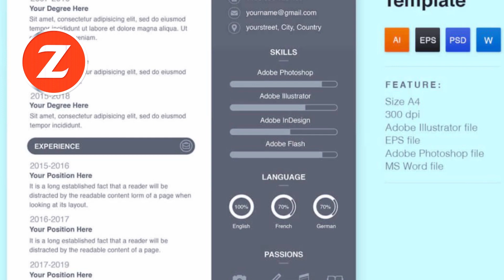How to find job - How to face an interview - tips with slzaara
Interview is an opportunity to make an improvement of your life. It is a vital part of our lives because it decides whether we are getting our dream job or not.
It depends on how good we are facing to the interview. In this video I'm talking about how to prepare for an interview in advance.

 muralitharan sinhala interview,22,30], kumar sangakkara interview , job ,sinhala jobs, sinhala jobs.lk, jobs sinhala sub, sinhala typing jobs,
sinhala typing jobs in sri lanka 2019, sinhala typing jobs at home, sinhala typing jobs in sri lanka 2018, sinhala typesetting jobs in sri lanka,
sinhala online jobs, sinhala typing jobs in sri lanka 2020], {google:suggestsubtypes:[[], sinhala typing jobs at home,22,30], online jobs sinhala 2020,22,30],
sinhala worksheets for kids, sinhala worksheet, sri lanka job vacancy, sri lanka job vacancy 2020, job vacancy in sri lanka, sri lanka job vecancy ikman.lk, sri lanka job vacancies 2019,
 sri lanka job vacancies at airport, sri lanka job vacancies 2019 tamil, sri lanka job vacancies in government, sri lanka job vacancies 2018, sri lanka job vacancies 2019 sinhala],
{google:suggestsubtypes:[[10], sri lanka job vacancies 2020 tamil,22,30], sri lanka job vacancy,13], sri lanka job vacancies 2019 tamil,22,30],
sri lankan airline job vacancies 2019,22,30], sri lankan airline job vacancies 2020,22,30], sri lankan government job vacancies 2019,22,30], sri lanka police job vacancy 2020,22,30],
sri lanka government job vacancies 2020,22,30], sri lanka army job vacancies 2020,22,30], sri lanka driving job vacancy 2019,22,30], sri lanka gawamant job vacancies 2020,22,30],
job vacancy sri lanka government,8,13,30], sri lanka navy job vacancies 2020,22,30], sri lanka waraya adikariya job vacancy,8,13,30], sri lanka job vacancies 2020, sri lankan jobs vacancy,
sri lanka job vacancy, sri lanka job vacancy 2019, sri lanka job vacancy 2018, sri lankan job vacancies for girls, sri lanka job vacancies female,
 sri lanka job vacancies kandy ,how to face intervew , howto find job, how to find  job srilanka, how to start job , how to search job ,
zaara , slzaara , zaarasl ,gagana prathap , nimasha tharanga , horana , Batagoda,saththayi mata oba wage , thanamalvilakollek , Sahangi Hansanjali ft Dinesh Tharanga | Yakkula Rawana
,Sahangi Hansanjali , voice teen ,bns , vasthi , vini production ,hiru tiktok show,hiru ,sirasa ,derana tv